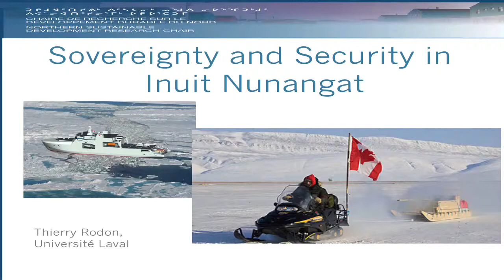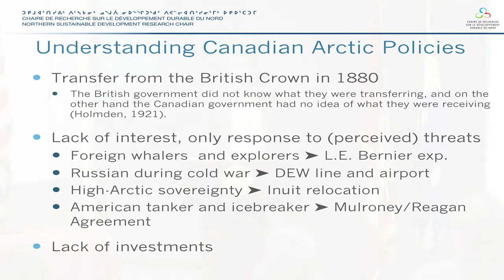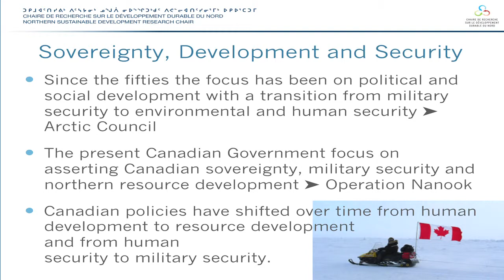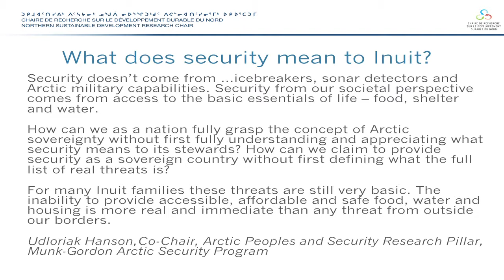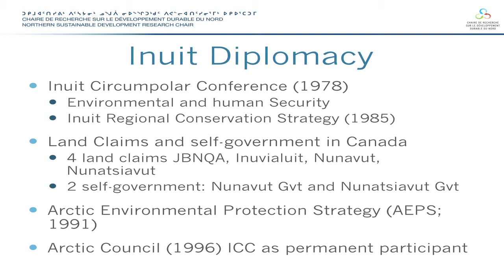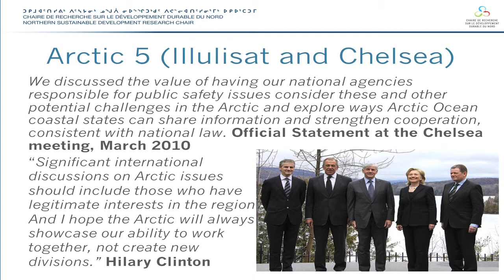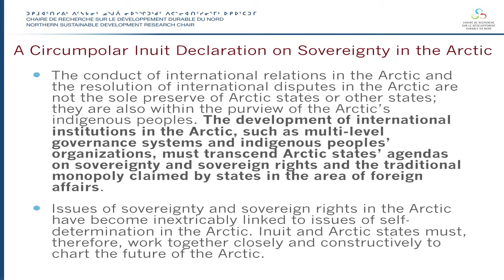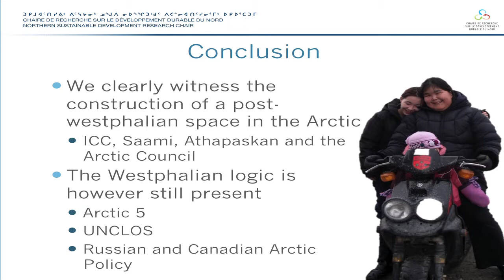Sovereignty and Security in Inuit Nunangat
Dr. Thierry Rodon (Université Laval)

Canadian Studies Spring Symposium 2013: Northern Sovereignties